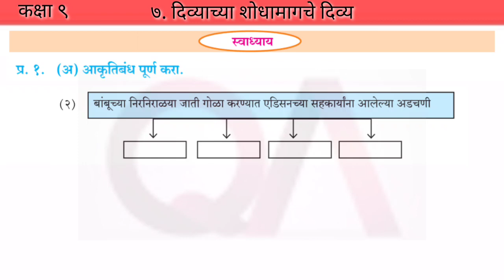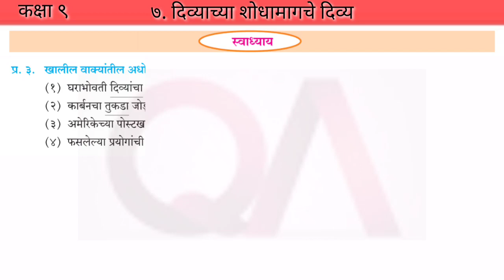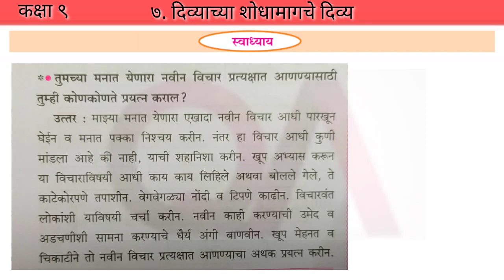मराठी - ७. दिव्याच्या शोधामागचे दिव्य | Textbook Answer | Std 9 | State Board